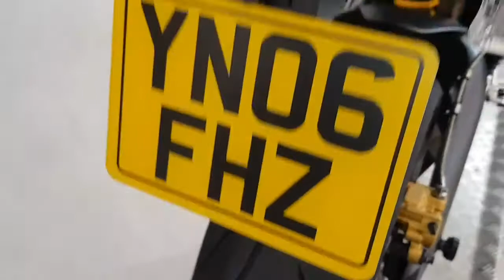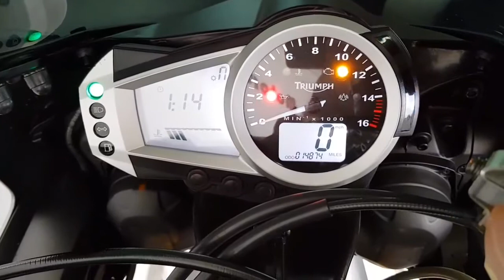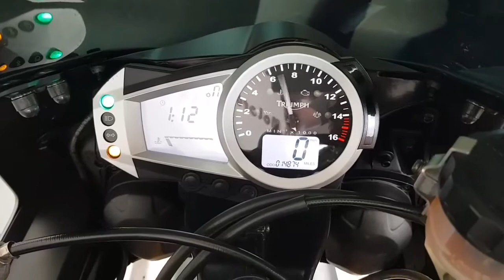Triumph Daytona 675 Grey